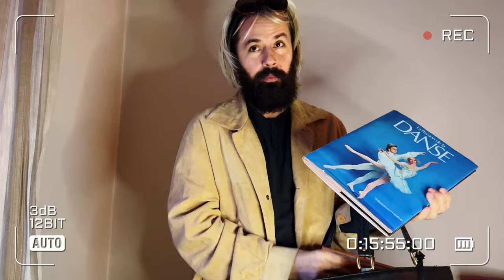FASHION NICHE ( Tamara Kalinic, Xenia Adonts, Caro Daur ) BE WHO YOU ARE- Dusan Kalicanin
The only way to be unique is to be who we really are. It’s nice to be inspired by some amazing people but it’s not nice to pretend being someone else.
 I’m still trying different niches here…